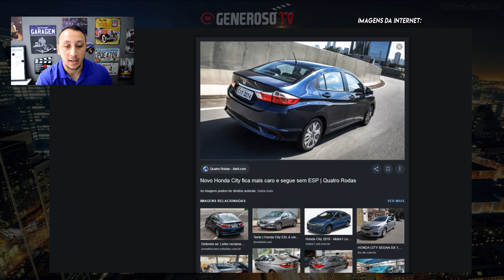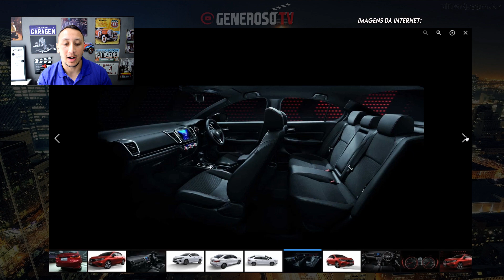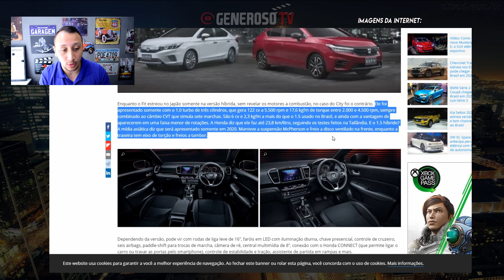NOVO HONDA CITY ESTREIA COM MOTOR 1.0 TURBO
Análise completa do novo Honda City 1.0 turbo que chega ao Brasil em 2021 e será apresentando no Salão do Automóvel em 2020 no Brasil.
Será que o Honda City 1.0 turbo vai vir para o Brasil abandonando a motorização 1.5
Análise completa feita pelo Jornalista Jean Generoso, Canal Generoso Tv.
Novo Honda City estreia com motor 1.0 turbo que faz até 23,8 km/litro
Sedã estreia primeiro na Tailândia e pode ter motor 1.0 turbo de 120 cv
Novo Honda City ganha motor 1.0 turbo, mas mantém cara de tiozão
Quinta geração do sedã foi mostrada na Tailândia e deverá vir ao Salão do Automóvel de São Paulo do ano que vem; chegada ao Brasil será em 2021
"Enquanto o Fit estreou no Japão somente na versão híbrida, sem revelar os motores a combustão, no caso do City foi o contrário. Ele foi apresentado somente com o 1.0 turbo de três cilindros, que gera 122 cv a 5.500 rpm e 17,6 kgfm de torque entre 2.000 e 4.500 rpm, sempre combinado ao câmbio CVT que simula sete marchas. São 6 cv e 2,3 kgfm a mais do que o 1.5 usado no Brasil, e ainda com a vantagem de aparecerem em uma faixa menor de rotações. "A Honda diz que ele faz até 23,8 km/litro, seguindo os testes feitos na Tailândia. E o 1.5 híbrido? A mídia asiática diz que será apresentado somente em 2020. Manteve a suspensão McPherson e freio a disco ventilado na frente, enquanto a traseira tem eixo de torção e freios a tambor."
"Na Tailândia, o novo Honda City começa a ser vendido no dia 24 de dezembro, por 579.500 baht (cerca de R$ 80,4 mil), na versão Turbo S, chegando a 739.000 bath (R$ 102,5 mil) na variante Turbo RS, com design diferenciado como grade em preto brilhante e para-choque com outro desenho. A chegada em outros mercados acontecerá ao longo de 2020. Por aqui, o mais provável é que ele seja revelado durante o Salão do Automóvel de São Paulo, em novembro do ano que vem, chegando às lojas somente em 2021."
LOJA GTV: